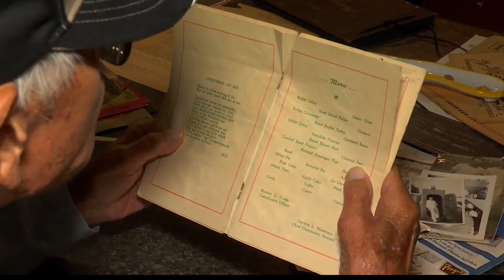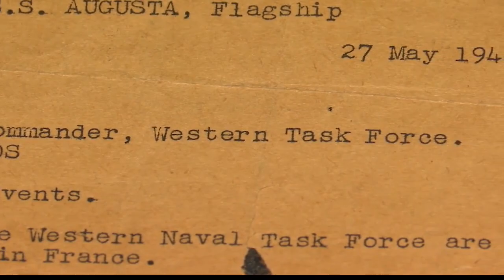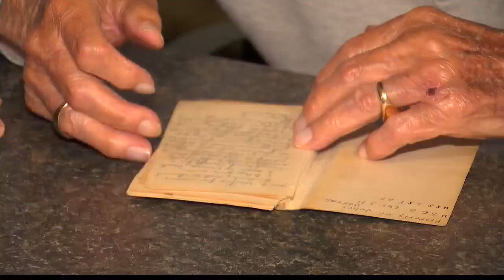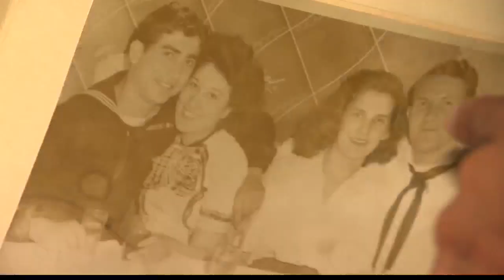Local world war II veteran remembers D-Day invasion